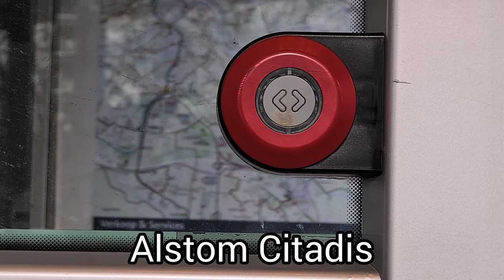Nicolavanbemmel2 Nederland: Alstom Citadis Smeetslandsedijk - Maashaven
Hallo, leuk dat je mijn video's hebt geselecteerd. In deze video presenteer ik u:

Smeetslandsedijk -- Maashaven

Zodra mijn YouTube kanaal weer beschikbaar is, kun je de video's zien op mijn Hoofdkanaal. Rumble en BitChute zijn tijdelijk, en dienen te worden opgeschort zodra YouTube van koers is gewijzigd.

WIl je mij benaderen via al mijn anderen sociale media kanalen???

Ik maak binnenkort meer bekend, en dat doe ik via de bovengenoemde kanalen.